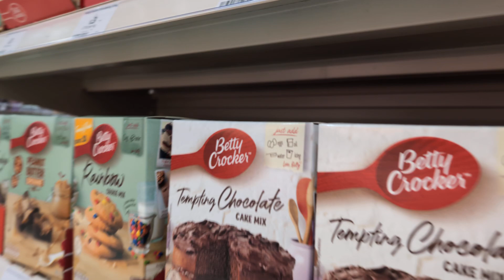Sainsbury's Berryden on Saturday morning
Took a quick video while in a bigger Sainsbury's location in Aberdeen this morning. Had to be nearby, so I decided to pop in.